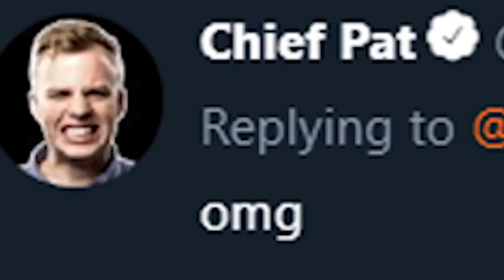RIGGING Match Making for MAX TIME in Big Game🍊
We gathered 20 players, all with 500 trophies on their brawlers to fix match making to try to hit the max time for 8 minutes by spinning and letting the big boss brawler heal up with Pam's healign station, Poco's star power and super, Spikes star power and Mortis' super